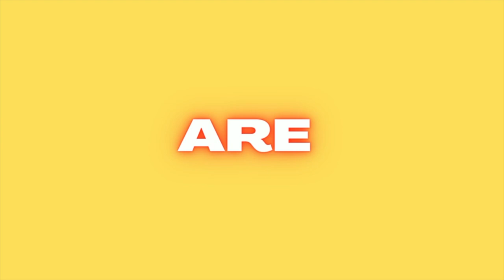Chi Omega Recruitment Video 2022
Chi Omega Mu Delta at Bradley University recruitment video 2022! Made by Danielle Pasek! Song is Take Me Home- Cash Cash ft. Bebe Rexha (Fareoh Remix)